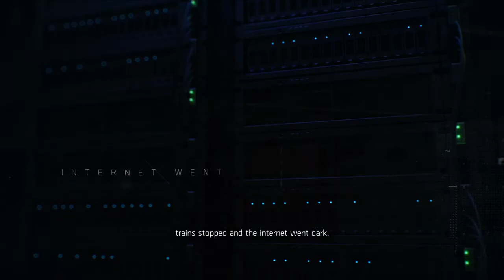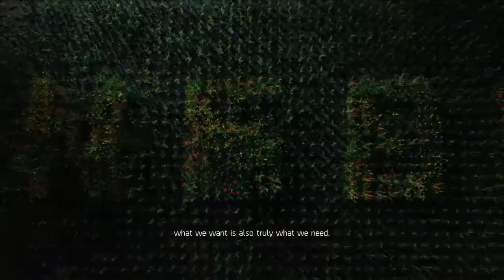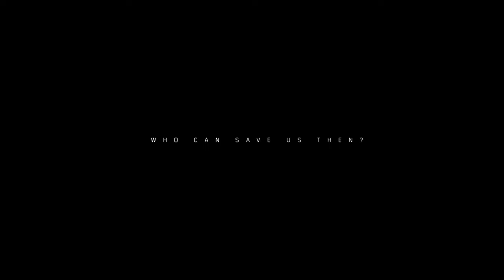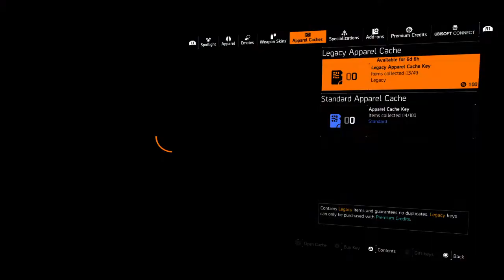First Time Playing:Tom Clancys The Division 2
Mewf